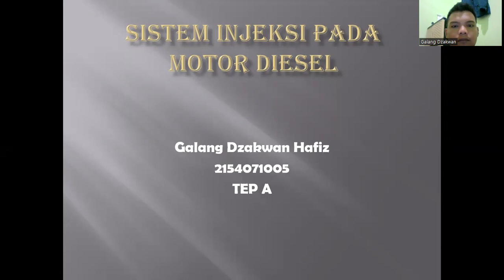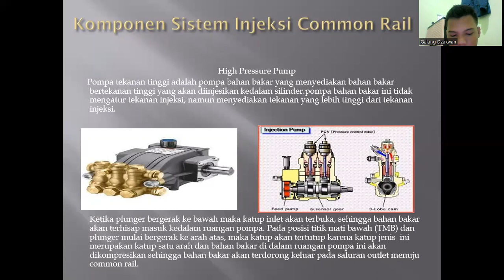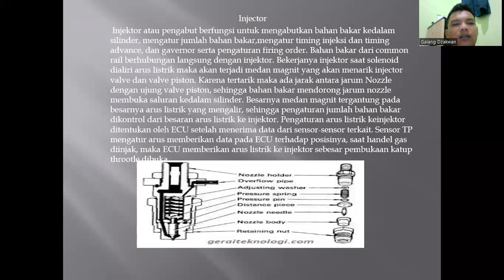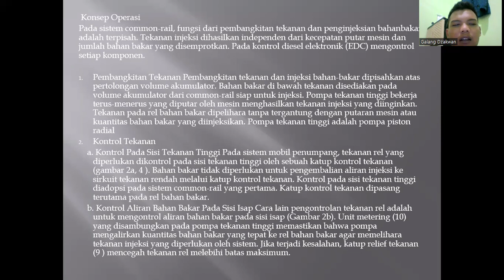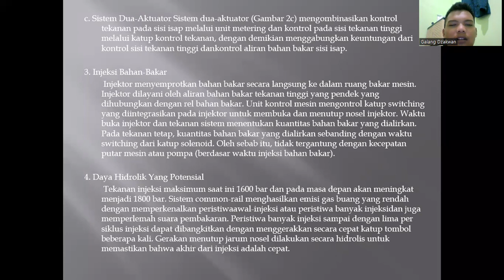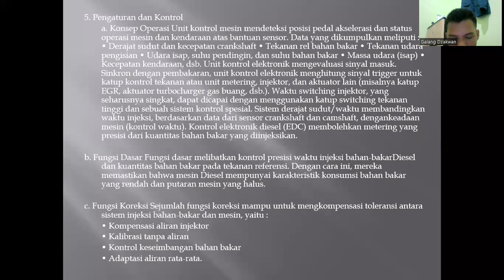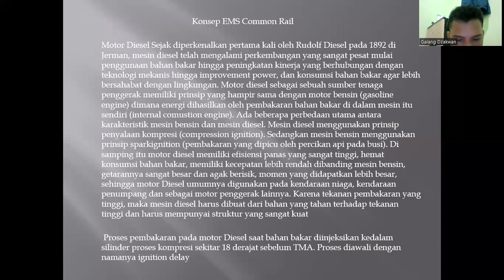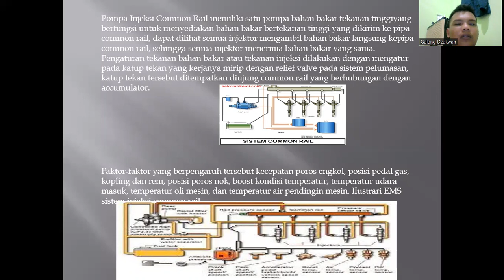Galang Dzakwan Hafiz 2154071005 SISTEM INJEKSI PADA MOTOR DIESEL